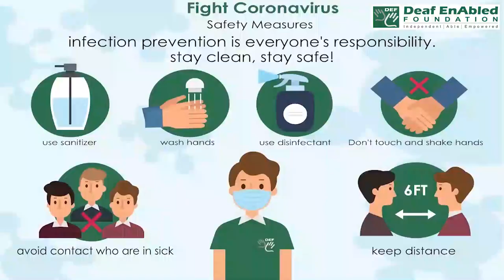Recoil (Verb) Word of the Day for November 9th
Recoil

Meaning:- to move back because of fear or disgust (= dislike or disapproval):

Example:- Many people recoil with horror when they see a big spider like this.